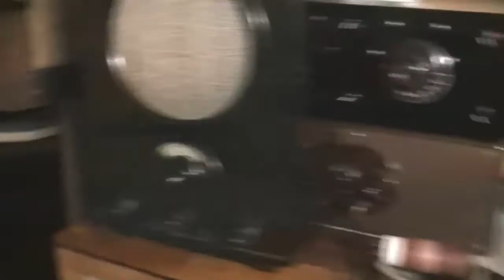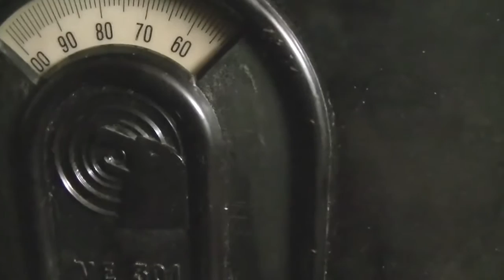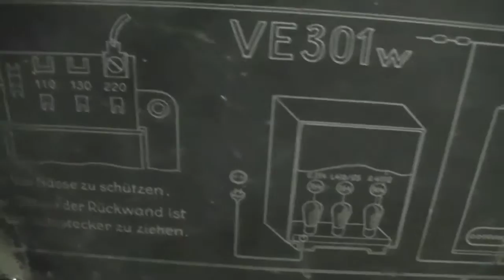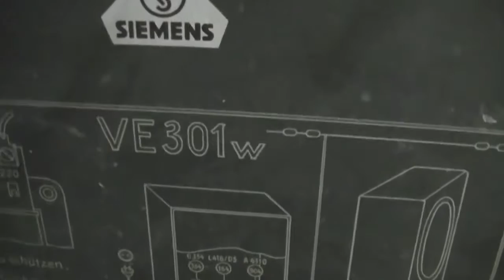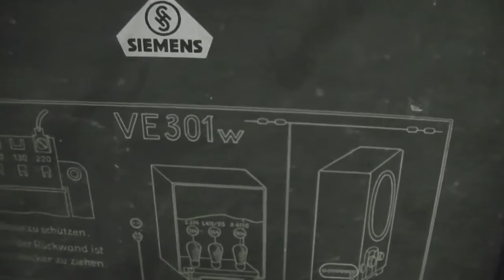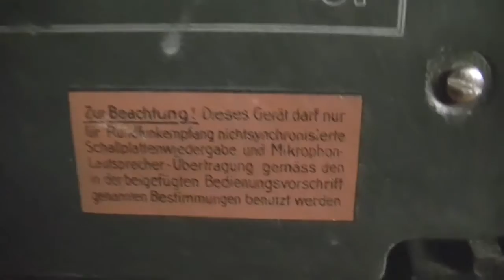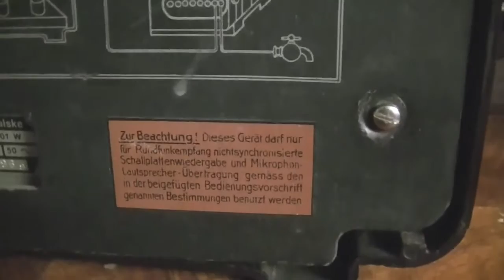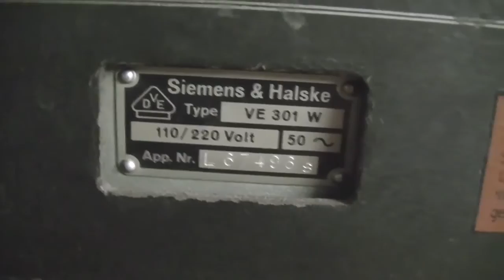VE301W Volksempfänger - Part 1: Introduction & History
A video introduction to the VE301W Volkesmpfänger - the "Peoples Receiver" of Nazi Germany.

I bought this via eBay and will be restoring it to working condition. Here I am describing it's history as a way of bringing a more affordable receiver to the German population in order for the Nazis to broadcast propaganda to as wide an audience as possible.

Believe me when I say that it felt rather odd describing its history because I never thought such things would come from my mouth. It was a horrible time in history and talking about it was a bit unnerving - eg. being lead to death for listening to foreign broadcasts.

The warning on the back, I found out soon afterwards, is not to discourage listening to foreign broadcasts but moreso a recommending to use it as per the instructions. The foreign broadcast warning was a tag that was put on the tuning knob as a reminder of the potential consequences.

By the way, I am not an expert in Nazi related history and things I say could be incorrect. I am just a radio nerd and am open to being corrected. I am fascinated by the technology as well as its historical significance.